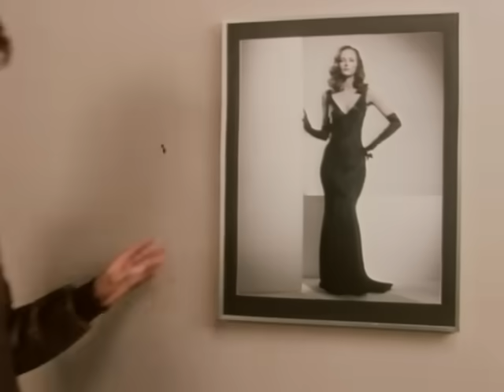Shakin' Stevens - Oh Julie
Music video by Shakin' Stevens performing Oh Julie. (C) 1982 Sony BMG Music Entertainment (UK) Limited